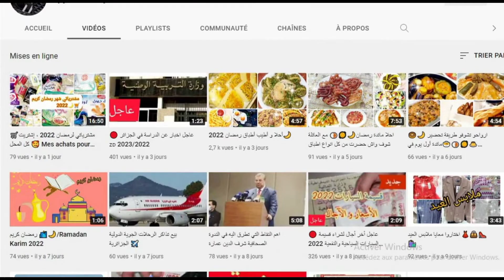🔴 عاجل وهام زيادات معتبرة في منحة البطالة حسب المستوى التكويني